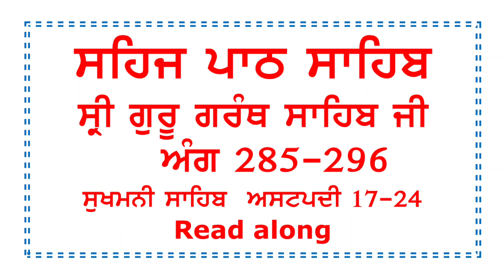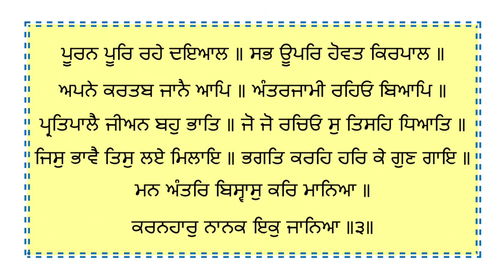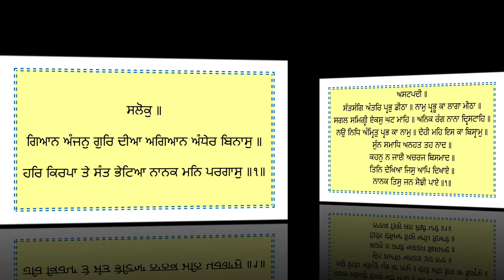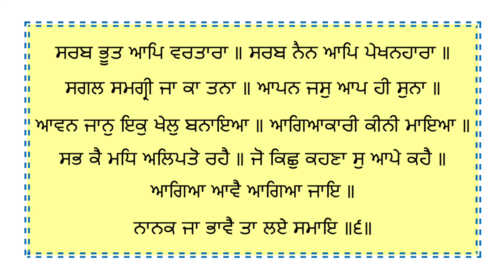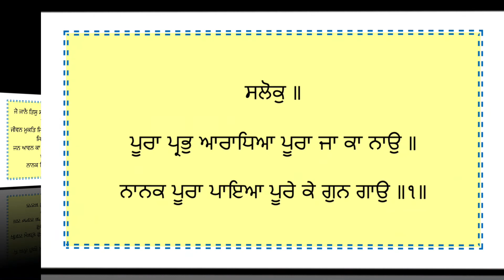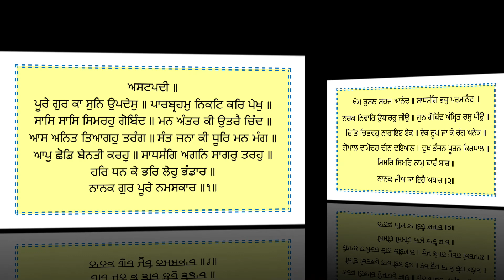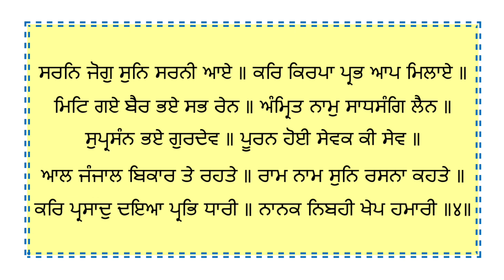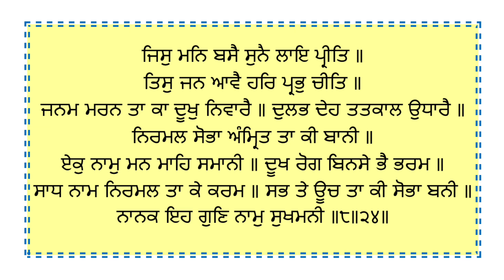Sehaj Path Sahib Ang-285-296 // Bhai Gurpreet Singh Ji NalviWale // Read along